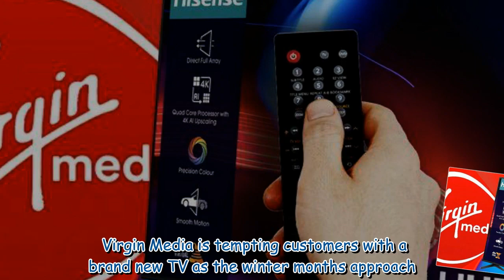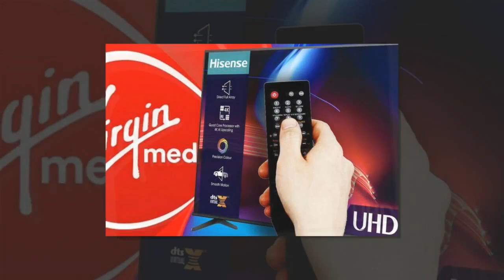Virgin Media giving away free 4K TVs but you'll need to be quick